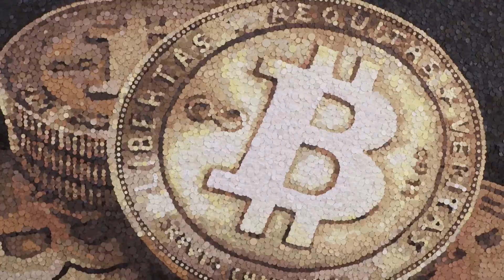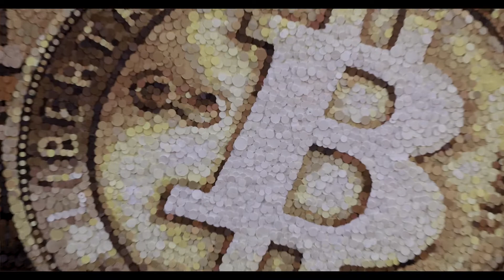"BANK ON IT" Kevin Champeny Documentary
Deep Dive into the "BANK ON IT"... Crypto Mosaic.